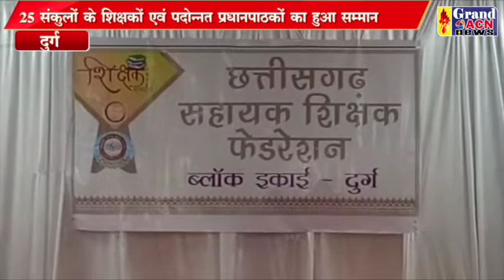छत्तीसगढ़ सहायक शिक्षक फेडरेशन ब्लॉक इकाई दुर्ग की अभिनव पहल Naseem Faruki